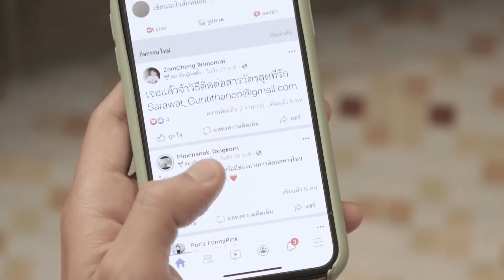[Brightwin|FMV] You Revolve Around Me, I Revolve Around You (OST. 2gether The Series)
เธอหมุนรอบฉัน ฉันหมุนรอบเธอ - Scrubb